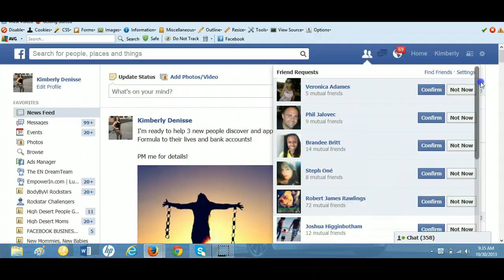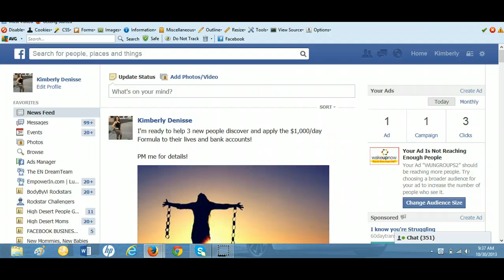How To Increase Your Results Online Social Media Engagement